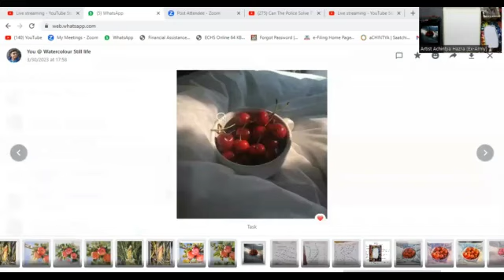Step By Step Watercolor Still Life Painting/Cool And Warm Colours effect/Achintya Hazra Watercolour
Artist Achintya Hazra

Regular Basis Online Classes

Basic Watercolor 4 Classes 1200/-(Friday 6p.m to 7 p.m) -21 USD

Watercolor Intermediate 4 Classes 1500/-(Saturday 6p.m to 7 p.m) -24 USD

Watercolor Advance 4 Classes 1700/-(Sunday 7p.m to 8:20p.m)28 usd

Watercolor Portrait 4 Classes 1700/-(Tuesday 7p.m to 9 p.m) - 28 USD

Watercolor Flowers 4 Classes 1500/-(Friday 7:30p.m to 8:30 p.m) -24 USD

Watercolor Still life 4 Classes 1500/-(Wednesday 7:30 p.m to 8:30 p.m) -24USD

Language Hindi.

You can join any time any day
Your four classes will be counted from
the day you register.       P.h-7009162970

Bank Details-💐
Name-Achintya Hazra
State Bank of India
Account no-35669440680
IFSC CODE- SBIN0004787
Branch-Amta.